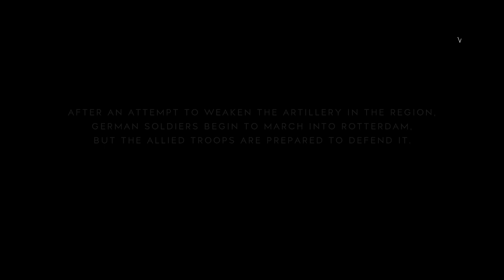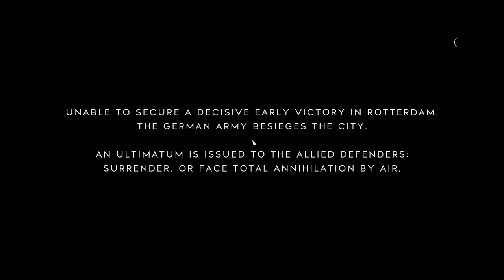Slagfält Fem: Fallskärmsjägare med Kulspruta